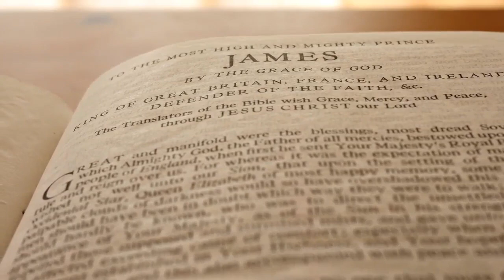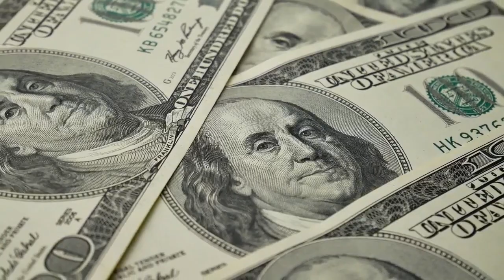Dr John Bodkin Adams | Eastbourne Serial killer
Eastbourne Serial killer Dr John Bodkin Adams I Crime Documentary

A.K.A.: "Doctor Death"

Characteristics: Poisoner? - General practitioner beneficiary of 132 patients' wills
Number of victims: 0 - 163 +
Date of murders: 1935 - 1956
Date of arrest: December 19, 1956
Date of birth: January 21, 1899
Victims profile: Elderly women (patients)
Method of murder: Poisoning
Location: Eastbourne, East Sussex, England, United Kingdom

Rumours concerning the Eastbourne practice of Dr John Bodkin Adams were rife in the 1950s - and had been for over 2 decades - when yet another wealthy widow died, leaving a large bequest to him. An anonymous tip-off led to an investigation by Scotland Yard and the arrest and subsequent trial for murder of Dr Adams. But Adams had many friends at the highest levels of the judiciary and police force and ultimately, in spite of the enormous volume of evidence against him, he was found "Not Guilty". The full extent of his crimes was not fully known until the police and prosecution files were released early in 2003 - these strongly suggest that Dr Adams was the greatest serial killer in British history.

Dr John Bodkin Adams was a general practitioner in the elegant Sussex. seaside town of Eastbourne. An Irish loner, he was seemingly unconcerned about benefiting from gifts and legacies from his elderly, rich patients.